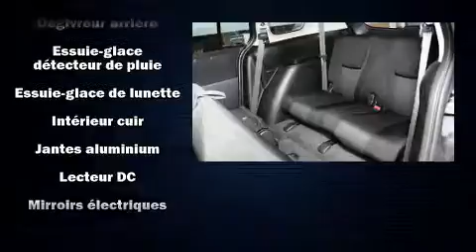2014 Mazda Mazda5 GS + BLUETOOTH + 1 PROPRIO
Montez à bord et laissez-vous éblouir par la Mazda Mazda5 2014. Sous le capot on retrouve un moteur 4 cylindres développant plus de 150 chevaux, ce qui vous offre une expérience de conduite confortable et fiable. Mazda a mis la priorité sur la commodité, l'efficacité et le style en incluant: sièges en cuir, un compte-tours, climatiseur avec commande automatique de température, phares à contrôle automatique, colonne de direction télescopique, essuie-glace arrière, et beaucoup plus. L'habitacle propose de nombreuses solutions de rangement qui sont le reflet d'un souci élevé du détail. Une 3e rangée de sièges accueillant encore plus de passagers. Ses roues en alliage sont bien proportionnées et ajoutent à son look. Le système audio comporte un lecteur CD à compatibilité MP3, commandes audio sur le volant, et 4 haut-parleurs parfaitement positionnés. En cas de retournement, les rideaux latéraux se déploient, ce qui procure une protection accrue aux occupants des places d'extrémité. Nous offrons la plus agréable expérience d'achat, sans oublier les prix les plus concurrentiels. N'hésitez pas à nous appeler.